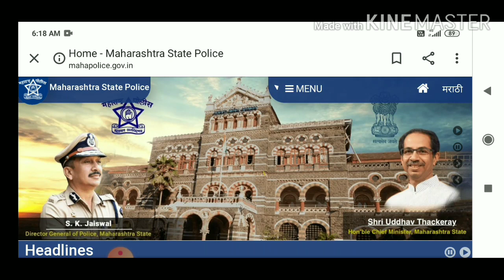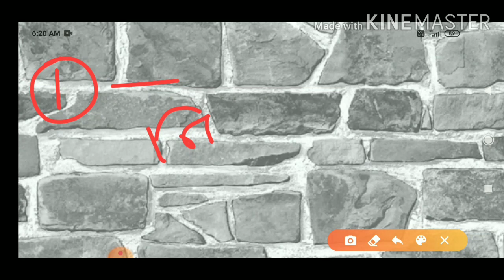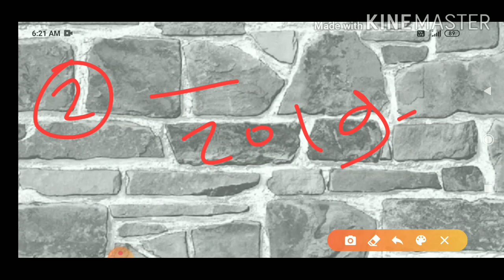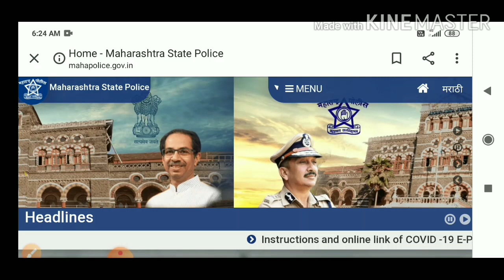Police bharti 2020 maharashatra date declared /police Bharti new update /police Bharti maharashatra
नमस्कार मित्रांनो या विडियो मध्ये पोलीस भरती विषयी प्रश्न आहे👉

ATB Gurujii
police bharti new 2020
msf bharti date 2020
police bharti 10000 post new bharti
police bharti udhav thakare news
police bharti Anil deshmukh news
police bharti ajit pawar news
police bharti question pepar
police bharti in India
police in maharashatra
srpf bharti 2020 date